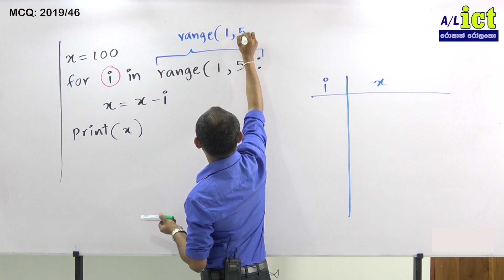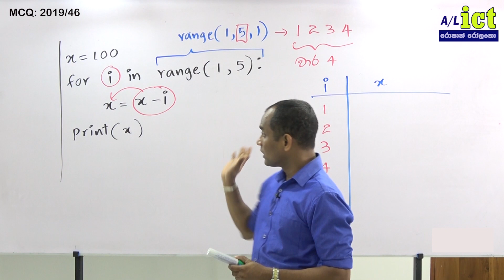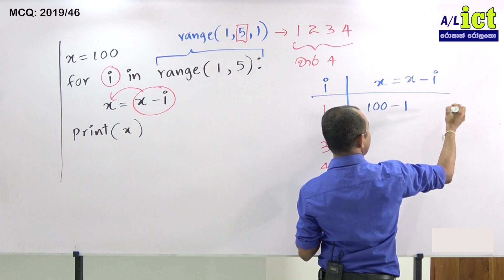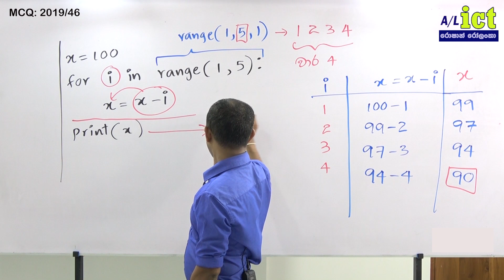2019 MCQ46 NEW Roshan Rolanka